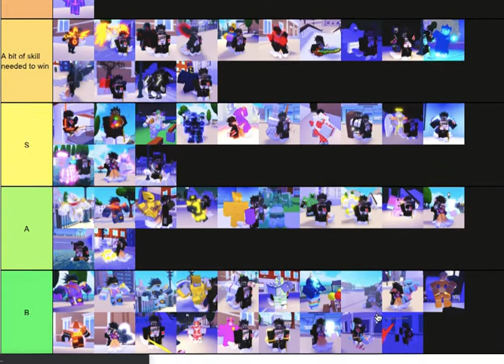Aut tier list PVP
Tell me what tier list to make next in the comments.